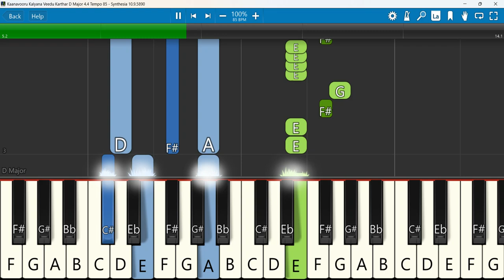Kaanavooru Kalyana Veedu Karthar Keyboard Notes D Major 4/4 Tempo 85 | கானாவூரு கல்யாணவீடு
கானாவூரு கல்யாணவீடு | TAMIL CHRISTIAN KIDS VBS SONGS | Kaana Ooru Kalyana Veedu | VIRTUAL BIBLE SCHOOL - 2022
 Keyboard Notes